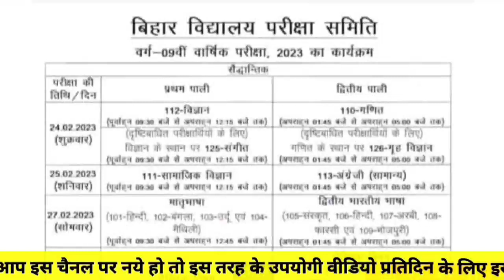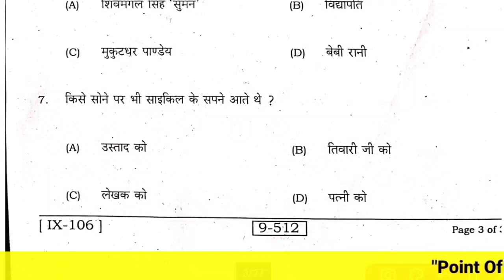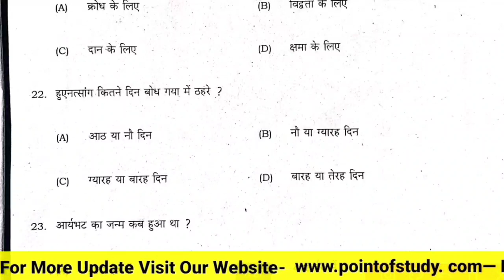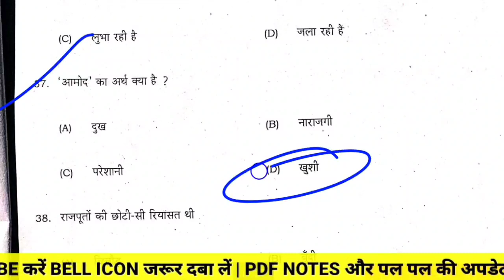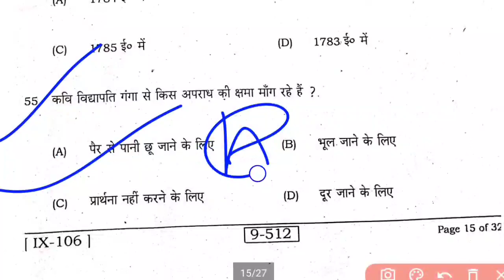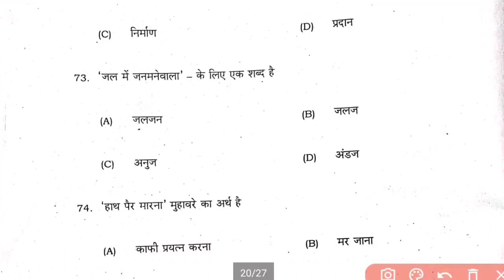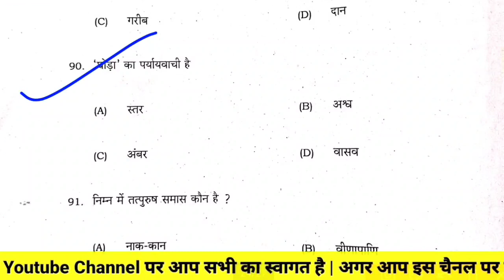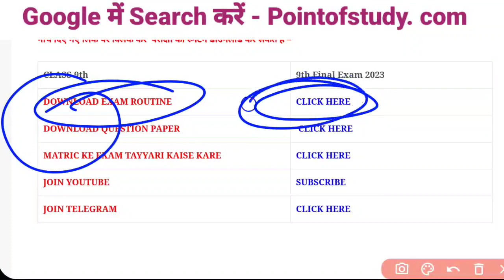Bihar Board Class 9th Non Hindi Annual Exam 2023 Question Paper | 9th non hindi viral question paper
👇 Bseb class 9th non hindi annual exam question paper
➡️ Bseb class 9th non hindi question paper 2023
☑️ Bihar board class 9 non hindi question paper 2023
Class 9th non hindi answer key
Bihar board class 9th non hindi answer key 2023

👉 बिहार बोर्ड कक्षा-9वीं परीक्षा 2023
👇 SIL Hindi विषय परीक्षा
Class 9th non hindi subjective question
Class 9th non hindi objective question
बिहार बोर्ड कक्षा 9वीं hindi परीक्षा
👉 पूरे प्रश्नपत्र का उत्तर 100 में 100 (Objective+Subjective)

Class 9th Hindi Answer key 2022|Bihar Board Class 9 Hindi Exam 2022 Answer key|हिन्दी क्लास 9 का उत्तर कुंजी